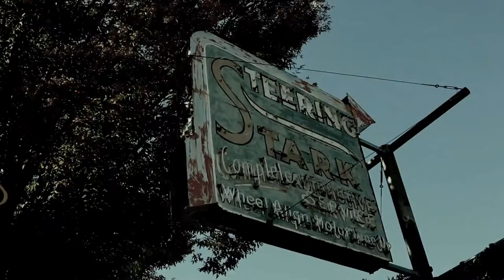Heathers 1989 Movie Review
Welcome back to HD's night at the movies this nights offering from beyond the pit is Heathers 1989: Veronica is part of the most popular but snobby clique at her high school. Soon she starts killing the cool kids with the help of her new boyfriend J.D.
Director: Michael Lehmann
 Staring: Christian Slater, Winona Ryder, and Shannen Doherty.

Awesome Content